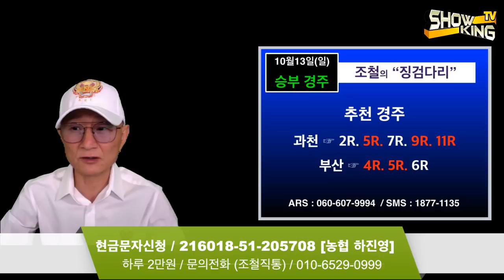조철스타일 / [10/13/일요] 실전베팅 / 징검다리 UCC